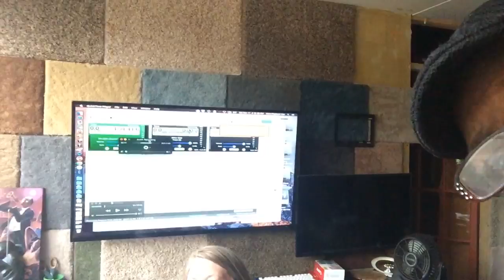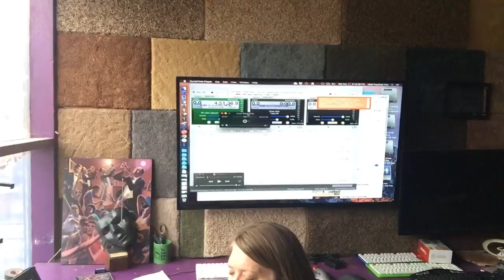Dr. Bells Jazz Jacuzzi Live on wfov 92.1 lpfm-flint CALL in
Spectacle Productions Presents: